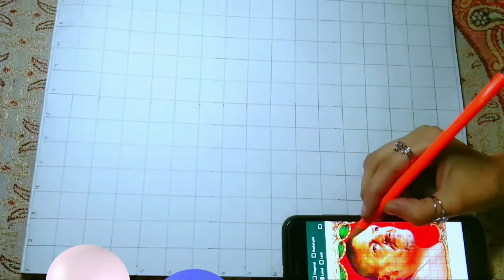Sai laddi shah ji drawing......